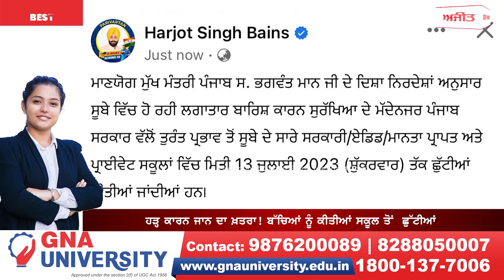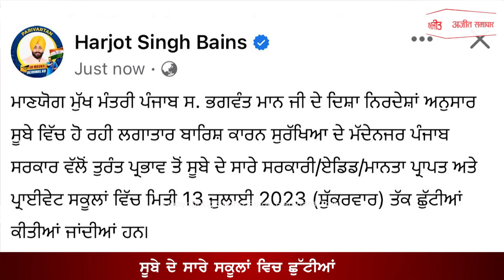Flood ਨੇ ਵਲੇਵੇ ’ਚ ਲਈ Roadways Bus! ਮਚਿਆ ਚੀਖ ਚਿਹਾੜਾ